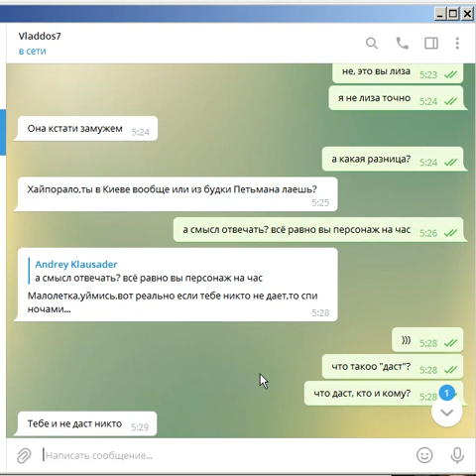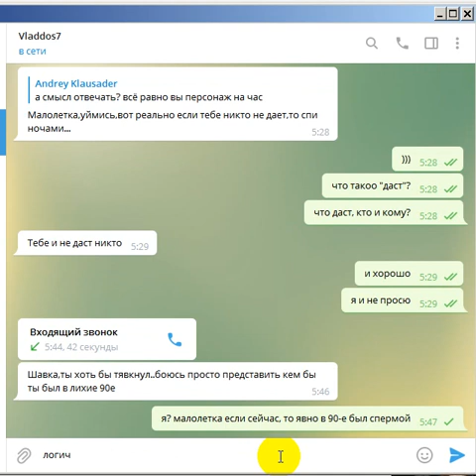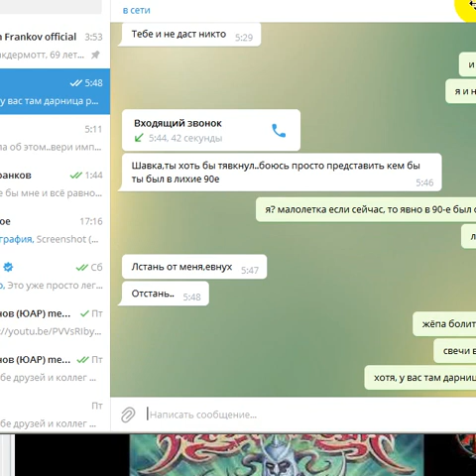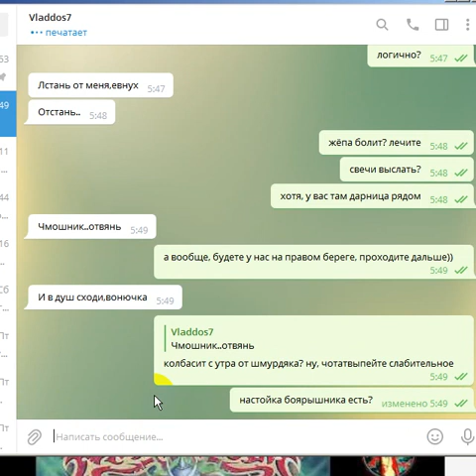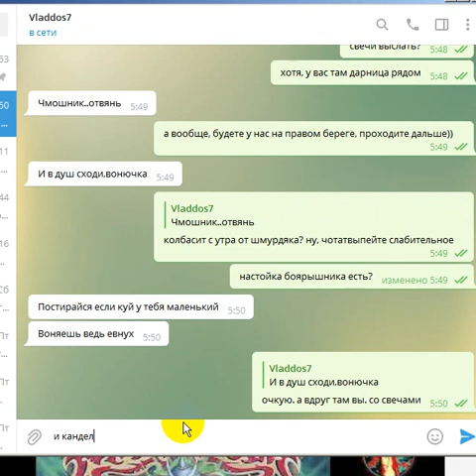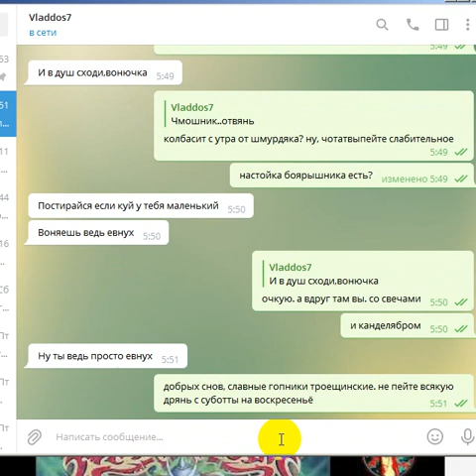Шахматист вменяемый-1 2021.08.22 05:51:35